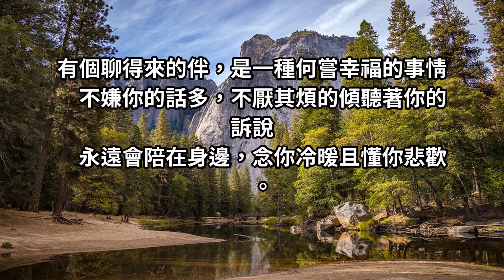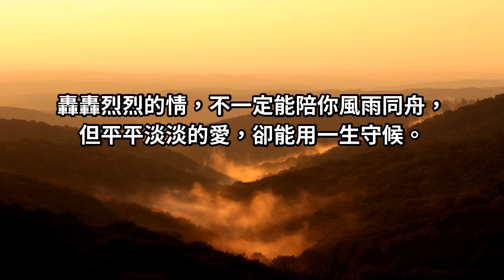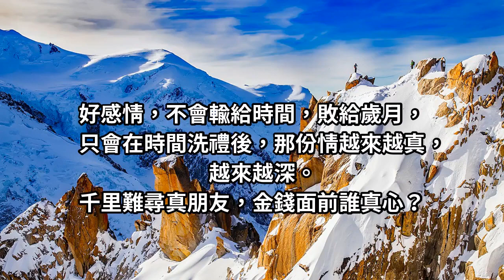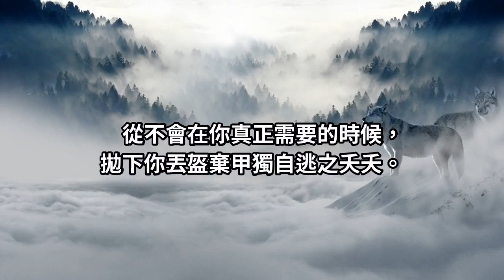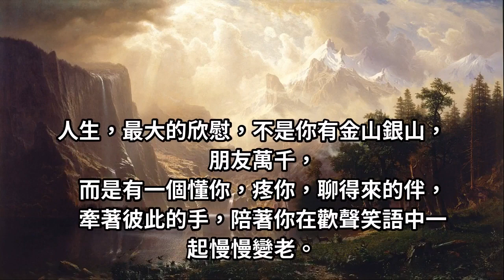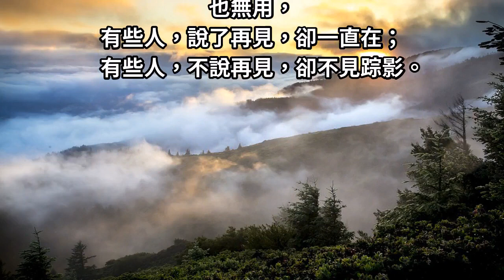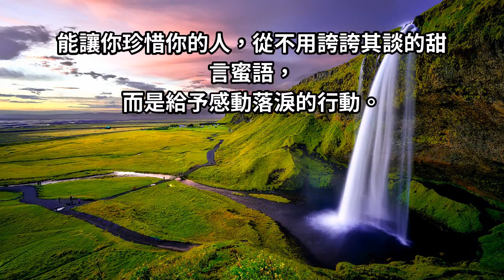有個聊得來的伴，真的很幸福！願你也有那個，念你冷暖、懂你悲歡，永遠伴你左右的人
有個聊得來的伴，是一種何嘗幸福的事情不嫌你的話多，不厭其煩的傾聽著你的訴說永遠會陪在身邊，念你冷暖且懂你悲歡。